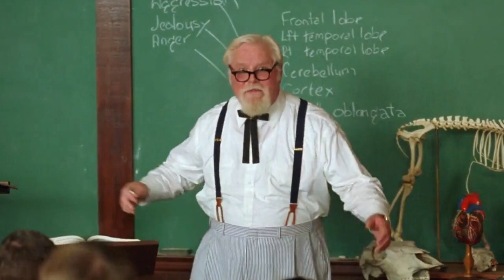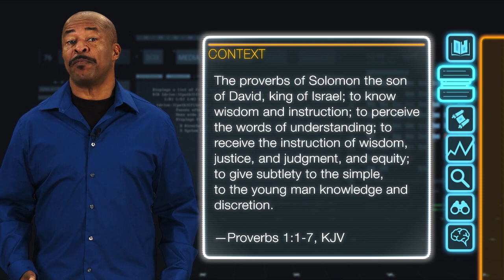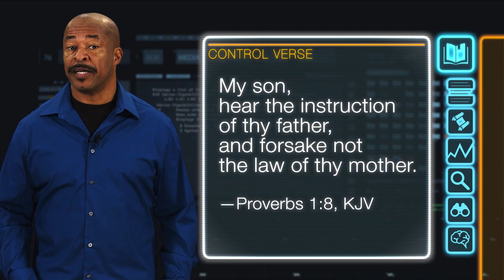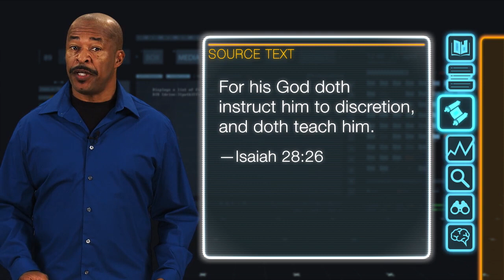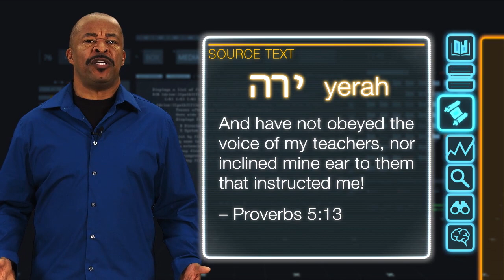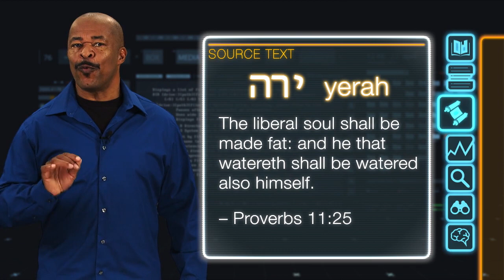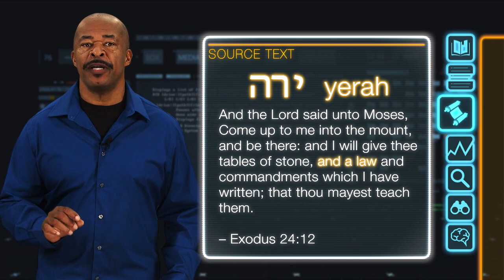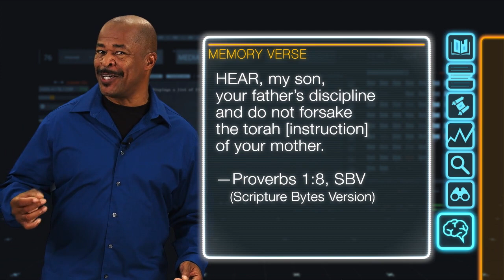Understanding His Word! | God's Torah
What picture comes to mind when you hear the term “God’s law”? What if the original meaning would cause you to see a new picture? The Hebrew word behind the English term “law” paints a beautiful picture filled with colors of power, practicality, and purpose.
This installment of Scripture Bytes takes a look into the art gallery of Scripture to find out more about this original word that is a true masterpiece. A key verse in the first chapter of Proverbs opens the door to a deeper understanding of—and a greater appreciation for—God’s “law.”
If you like what you see, please share it with family and friends! Our aim is to saturate the world with the Word of God.